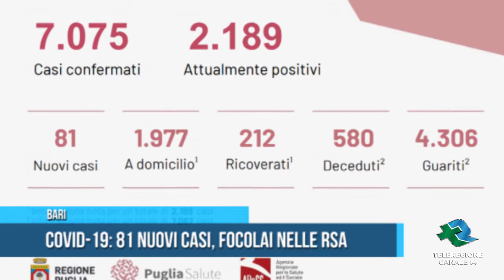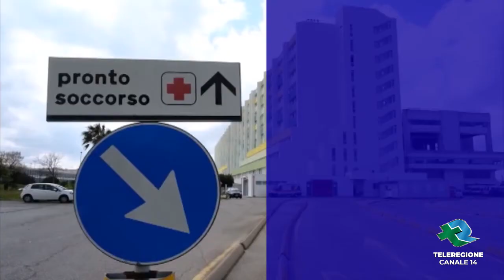Bari Covid-19: 81 nuovi casi, focolai nelle RSA TG Teleregione 21 09 2020